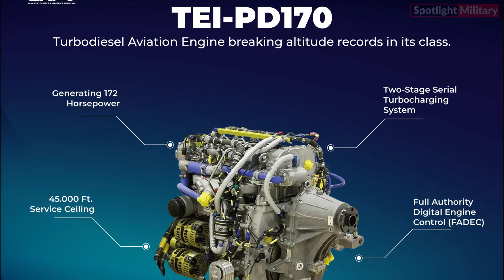Bayraktar TB3 Drone : The latest fly test broke the highest altitude record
Baykar persists in its rigorous testing of the Bayraktar TB3 unmanned combat aerial vehicle (UCAB), a product of indigenous development and original design. Demonstrating remarkable success, the company's latest UCAV, which took its inaugural flight on October 27, 2023, in commemoration of the Republic's centennial, continues to excel in medium- and high-altitude performance evaluations. It recently completed another test, breaking a new record in the process. @SpotlightMilitary1983